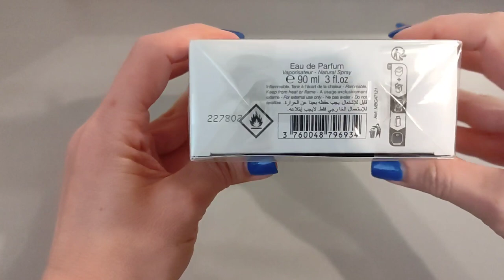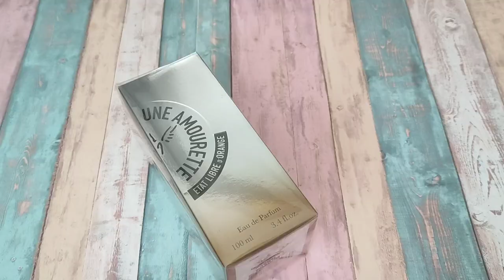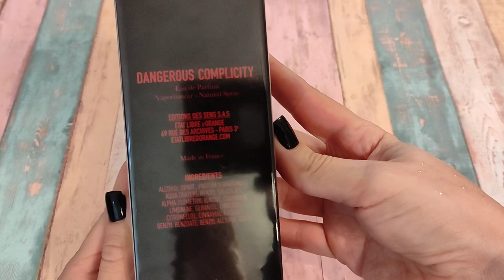Мої НОВИНКИ в Парфюмерній колекції!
Друзі!А в мене три нових аромата!Я знов на хвилі парфюмерних бажань!